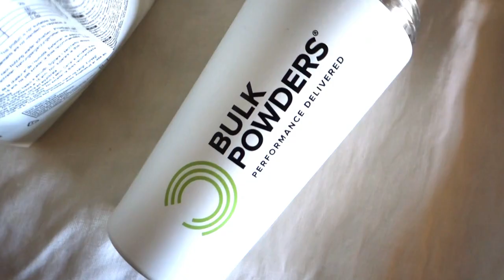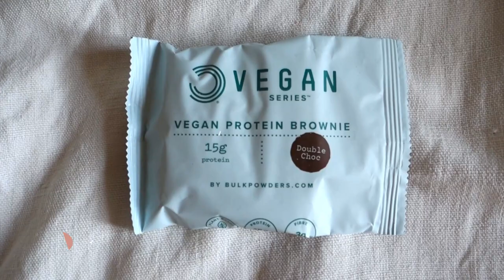Cosa Mangiare a Colazione per non Annoiarsi? TI AIUTO IO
Grazie per aver visto il video ❤Cosa Mangiare a Colazione per non Annoiarsi? TI AIUTO IO